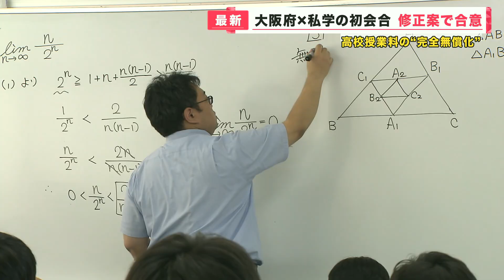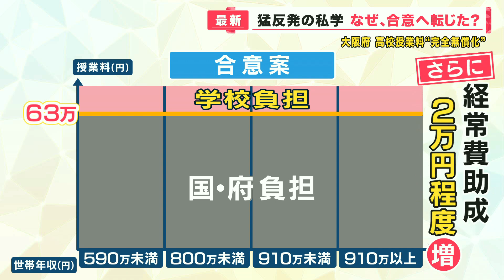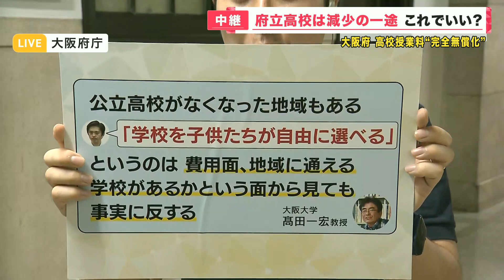【なぜ】教育「完全無償化」 猛反発の私立学校側が合意へ転じたワケ 大阪府吉村知事と初会合で協議 取材記者が解説「公立学校がなくなった地域もあるが…」【関西テレビ・newsランナー】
メインキャスター：吉原功兼
情報キャスター：竹上萌奈・谷元星奈・橋本和花子
フィールドキャスター：坂元龍斗
気象予報士：片平敦
解説デスク：神崎博・加藤さゆり